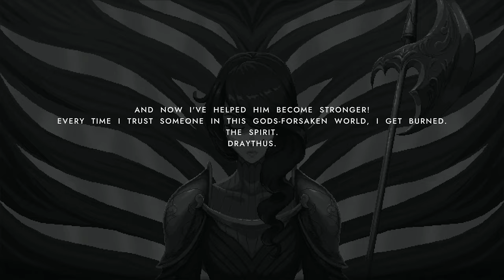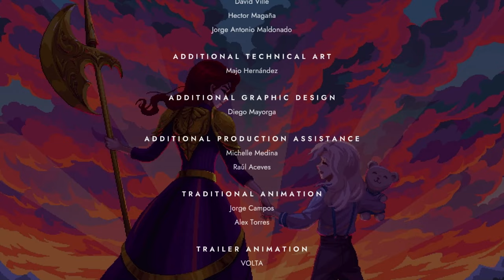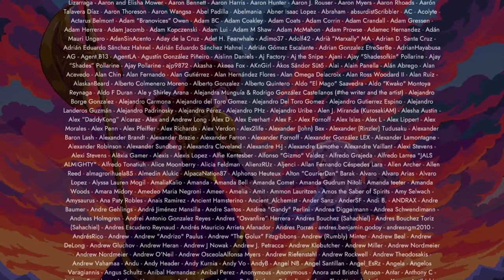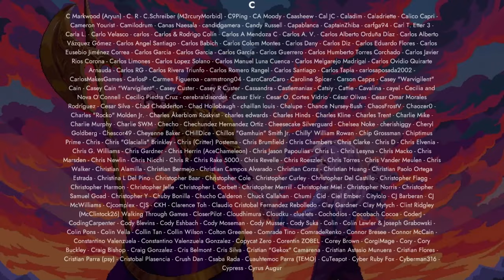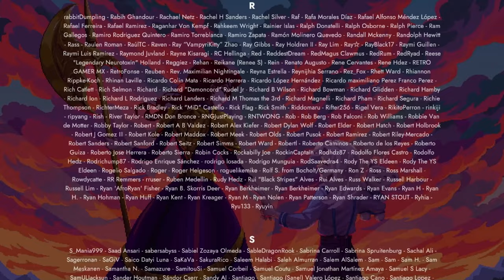9 Years of Shadows [Longplay]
What do you think of this 9 Years of Shadows longplay for the Switch?

Completion Criteria: All bosses, completion

Developed by: Halberd Studios
Published by: indie.io
Played by: Gremolin

0:00 - Intro
3:28 - Sector A - Prologue
5:44 - Boss: ?
7:51 - Sector A - Talos Entrance
30:30 - Boss: Dwarven Guard
31:56 - Sector A
37:00 - Sector C - Eucalyptus Gardens
43:53 - Sector B: Forgotten Ponds
50:07 - Boss: Tantalus Roach
52:43 - Sector B
1:01:01 - Portrait of Hope
1:13:21 - Boss: Shadow of Hope
1:18:55 - Sector B
1:26:28 - Boss: Ulf
1:29:05 - Sector B
1:32:45 - Sector A
1:38:27 - Sector C
1:44:15 - Boss: Mask of Andrade
1:47:31 - Sector C
1:49:53 - Boss: Leno
1:52:16 - Sector C
2:00:09 - Sector G - Upper Quarters
2:04:43 - Sector C
2:09:09 - Portrait of Despair
2:19:29 - Boss: Shadow of Despair
2:24:03 - Sector C
2:28:14 - Boss: Issa
2:31:58 - Sector A
2:37:09 - Sector D - Capra Cauldrons
2:41:34 - Boss: Hekate's Iluusion
2:45:27 - Sector D
2:56:38 - Portrait of Demise
3:12:38 - Boss: Shadow of Demise
3:17:53 - Sector D
3:22:09 - Boss: Frinise
3:26:00 - Sector D
3:28:40 - Boss: Gear of Erebus
3:36:24 - Sector D
3:42:04 - Sector F - Talos Core
3:57:18 - Boss: The Reaper
4:01:33 - Sector F
4:07:48 - Boss: Lorian Sentinel
4:11:57 - Sector F
4:13:20 - Boss: Horned God
4:17:09 - Sector F
4:18:29 - Boss: Heart of Talos
4:22:11 - Sector F
4:27:01 - Sector A
4:29:20 - Sector G - Upper Quarters
4:41:35 - Boss: Miria
4:46:41 - Sector G
4:55:31 - Boss: Nissi & Limo
4:58:27 - Sector G
5:06:28 - Boss: Maelzel
5:10:03 - Sector G
5:16:57 - Boss: Link
5:19:48 - Sector G
5:24:15 - Boss: Draythus
5:30:41 - Sector G
5:35:10 - Sector E - Talos Mind
6:04:51 - Boss: Logon Duck*
6:11:10 - Sector G
6:14:31 - The Opening Night: Complete
6:19:51 - Final Boss: Demon Apino
6:24:34 - Ending & Credits